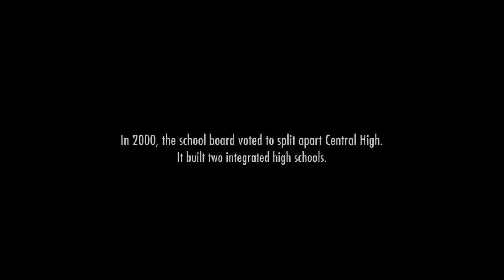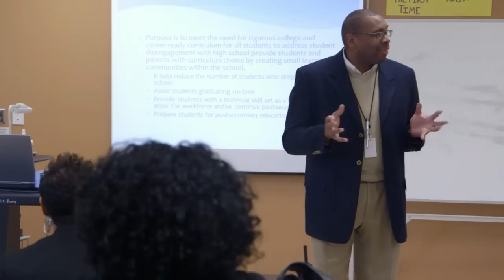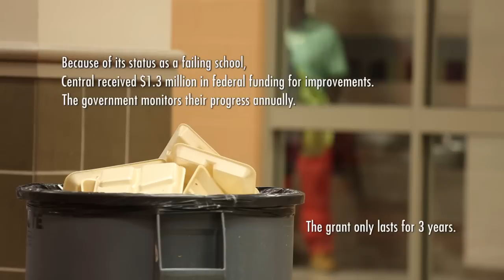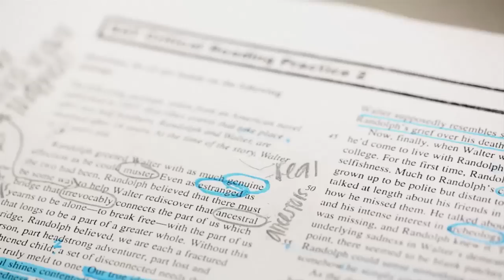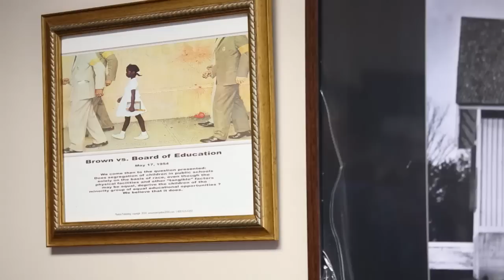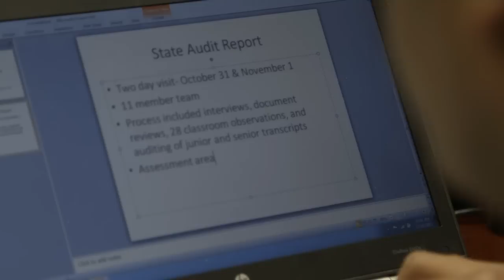Saving Central: A Story of America's Resegregating Schools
In Tuscaloosa today, nearly one in three black students attends a school that looks as if Brown v. Board of Education never happened. Central High is one of those schools. Meet Principal Clarence Sutton Jr. as he fights to save his students from the effects of resegregation.